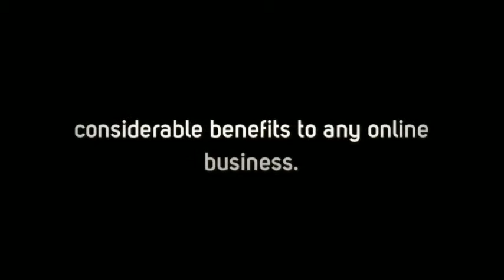Social CRM Tools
The main objective of the social CRM tools is to the ways of interacting with your company partners and consumers. It has all required tools and mediums for effective and beneficial communication. With such CRM techniques, you do not require to approach each and every consumer directly. If you do not have much time for this, your marketing communications will be automated. At the same time, it is important to realize that you need to keep in touch with your clients in order to accomplish even better outcomes.